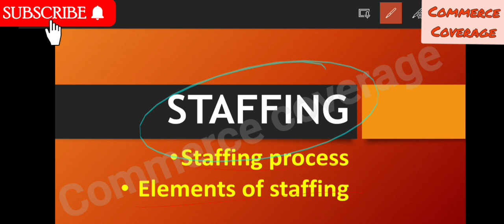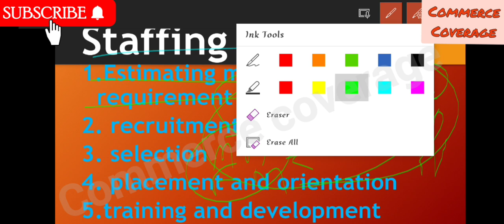Staffing Process//Elements Of Staffing//Process of staffing//Staffing//Business studies//Commerce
5- minute series

Business environment

Planning

Organizing

staffing

Directing

Controlling